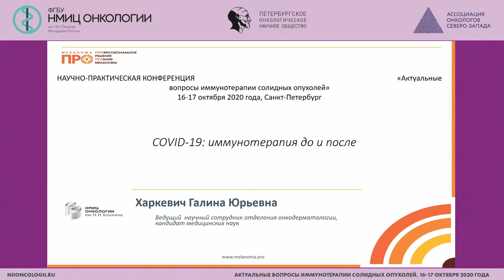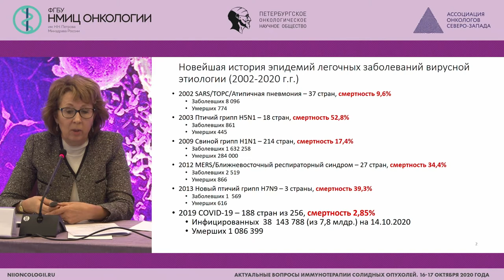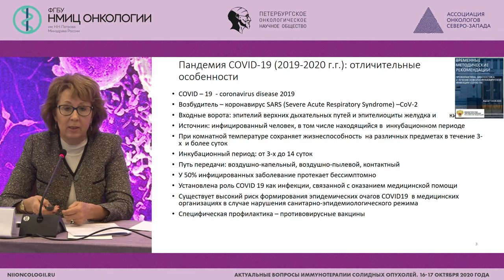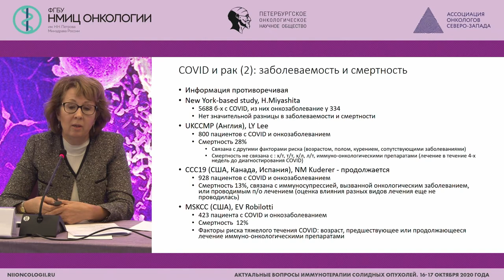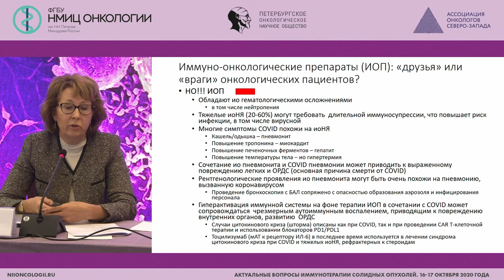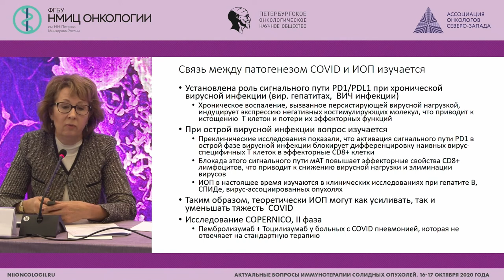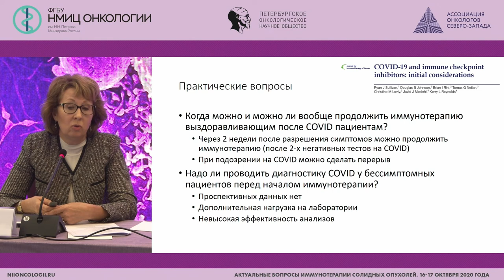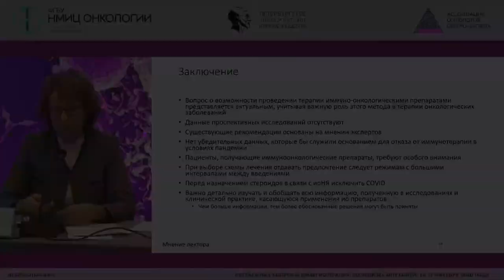COVID-19: иммунотерапия до и после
Харкевич Галина Юрьевна - ведущий научный сотрудник отделения онкодерматологии НМИЦ ОНКОЛОГИИ ИМ. Н.Н. БЛОХИНА, к.м.н., Москва